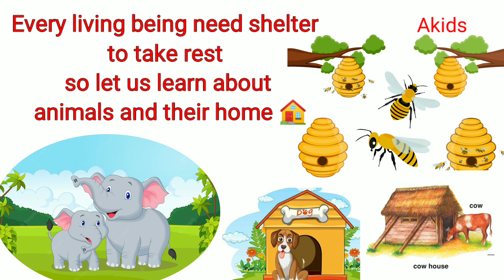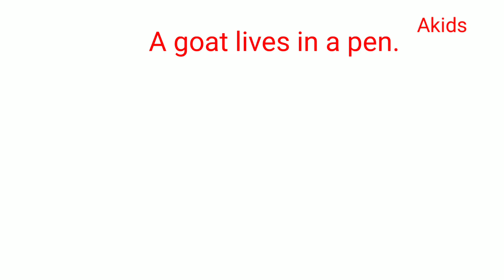Animals and their home for kids learning.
Learn about homes of animals.
lion _den
cow_shed
dog_kennel
goat_pen
fish_water
spider_web

horse_stable
deer_grassland
monkey_trees
pigeon_cot